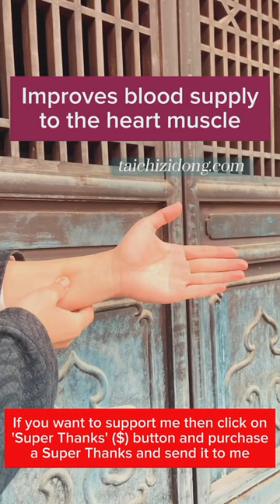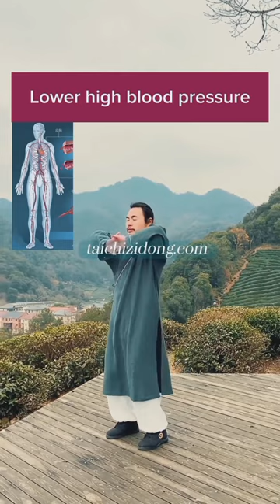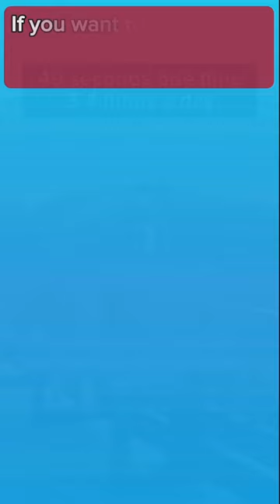Peaceful Practice: Tai Chi for Anxiety, Stress, and Depression Relief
Anxiety relief
Insomnia relief
Depression relief
Anxiety and depression
Body relaxation
Stress relief
Fatigue relief
Sleep improvement
Better sleep
Tension relief
Relaxation techniques
Calming techniques
Mindfulness meditation
Deep breathing exercises
Yoga for anxiety
Meditation for sleep
Stress management
Natural remedies for anxiety
Insomnia remedies
Coping with depression
Anxiety reduction
Insomnia treatment
Depression management
Relaxation therapy
Stress reduction techniques
Fatigue management
Sleep hygiene
Relaxation techniques for anxiety
Insomnia solutions
Coping skills for depression
Anxiety relaxation
Insomnia relief techniques
Depression support
Stress-relieving activities
Fatigue reduction
Better sleep habits
Mind-body relaxation
Coping with stress
Anxiety management strategies
Insomnia support
Depression relief methods
Stress relief techniques
Fatigue alleviation
Sleep improvement tips
Relaxation exercises
Coping with anxiety
Insomnia management
Depression coping mechanisms
Stress relief strategies
Fatigue recovery
Sleep quality enhancement
Relaxation techniques for stress
Anxiety reduction methods
Insomnia coping strategies
Depression treatment options
Stress management techniques
Fatigue prevention
Better sleep solutions
Relaxation methods
Coping strategies for anxiety
Insomnia relief remedies
Depression self-care
Stress reduction methods
Fatigue management strategies
Sleep improvement techniques
Relaxation techniques for insomnia
Anxiety relief practices
Insomnia relief techniques
Depression alleviation
Stress relief remedies
Fatigue reduction methods
Sleep quality enhancement strategies
Relaxation techniques for tension
Anxiety relief exercises
Insomnia relief practices
Depression support resources
Stress relief practices
Fatigue management techniques
Sleep improvement practices
Relaxation techniques for anxiety and stress
Anxiety relief strategies
Insomnia relief practices
Depression self-help
Stress relief exercises
Fatigue reduction techniques
Sleep quality improvement
Relaxation techniques for depression
Anxiety relief techniques
Insomnia relief exercises
Depression management techniques
Stress relief practices
Fatigue reduction exercises
Sleep improvement exercises
Relaxation techniques for anxiety relief
Anxiety relief exercises
Insomnia relief techniques
Depression management exercises
Stress relief exercises
Fatigue reduction practices
Sleep improvement practices
Relieve anxiety and insomnia
Relieve depression and anxiety
Relax Body
Relieve stress and fatigue
Improve depression
Relieve stress and anxiety
Improve sleep quality
Sleep better
Relieve tension and stress
How to Relieve anxiety
How to Relieve insomnia
How to Relieve depression
How to Relieve stress
How to Relieve fatigue
How to Relieve tension
Taichi Exercises
TaiChi For Tension and stress
Taichi for depression and anxiety